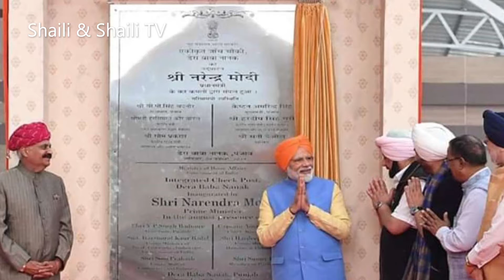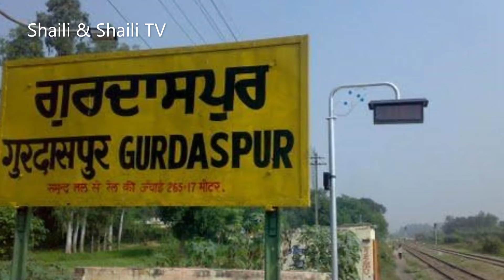కర్తార్ పూర్ గురుద్వారా దర్బార్ సాహిబ్ చరిత్ర | Kartharpur Gurudwara & Sahib | Shaili & Shaili TV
By Shaili & Shaili
కర్తార్ పూర్ గురుద్వారా దర్బార్ సాహిబ్  చరిత్ర
కర్తార్ పూర్ ...ఇప్పుడు ప్రపంచ వ్యాప్తంగా ఆసక్తిని కలిగిస్తున్న గురుద్వారా ప్రార్థనా మందిరం . దశాబ్దాల సిక్కుల కల సాకారమైన రోజు . అటు పాకిస్తాన్ ఇటు భారత దేశ సిక్కుల ఆనందం అంబరమైన రోజు
ప్రపంచంలో వున్న సిక్కు ల ఆరాధ్య ,అపురూప  పవిత్ర గురుద్వారా దర్బార్ సాహిబ్ మందిరం .
ప్రతి సిక్కు మతస్తుడు జీవితంలో ఒక్కసారైనా సందర్శించాలనుకునే నానక్ రామ్  స్మృతి కట్టడం . కర్తార్ పూర్ కారిడార్ అందుబాటులోకి వచ్చేసింది .నవంబర్ 9వ తేదీన  భారత ప్రధాని నరేంద్ర మోడీ పంజాబ్ లోని గురుద్వారాపూర్ నుంచి కర్తార్ పూర్ యాత్రను ప్రారంభించారు . అదే సమయంలో పాకిస్తాన్ ప్రధాని కూడా కర్తార్ పూర్ కారిడార్ ను ప్రారంభించి  భారత సిక్కు యాత్రికులకు స్వాగతం పలికారు . ప్రతి రోజు 5000 వేల మందిని పాకిస్తాన్ ప్రభుత్వం అనుమతిస్తుంది . ప్రతి యాత్రికుడు కర్తార్ పూర్  యాత్ర కోసం పాకిస్తాన్ ప్రభుత్వానికి 20 డాలర్లు చెల్లించాలి . అంటే భారత కరెన్సీ లో 1432రూపాయలు మొదటి రోజు న 562 మంది మాత్రమే దర్బార్ సాహెబ్ మందిరం సందర్శించారు .
15 ఏప్రిల్ 1469లో  గురునానక్ లాహోర్ లోని తల్వండి గ్రామంలో జన్మించాడు . మొదట హిందువుగా వున్న గురునానక్ ఆ తరువాత ముస్లిం మతాన్ని కూడా అధ్యనం చేసి  సిక్కు మతాన్ని స్థాపించాడు  . కర్తార్ పూర్ లో 18 సంవత్సరాలపాటు నివసించాడు . 22 సెప్టెంబర్ 1539న  తన 70వ ఏట తుది శ్వాస  విడిచాడు.  ఆ తరువాత గురునానక్ స్పూర్తితో సిక్కు మతం వ్యాప్తి చెందటం ప్రారంభించింది .
గురునానక్ స్మృతి మందిరమే కర్తార్ పూర్ దర్బార్ సాహిబ్ . పాకిస్తాన్ లోని రావి నది ఒడ్డున ఈ పవిత్ర ప్రార్ధనా స్థలం వుంది . గురునానక్ 550 వ జయంతి ఉత్సవాలు నవంబర్ 12న గురుపూర్ణిమ రోజున అతి వైభవంగా జరపడానికి ఏర్పాట్లు పూర్తి అయ్యాయి .
ఈ వేడుకలను ప్రత్యక్షంగా చూడటానికి ప్రపంచ దేశాల్లో వున్న సిక్కులు 5000 మంది వరకు హాజరయ్యే అవకాశం వుంది .
కర్తార్ పూర్ గురుద్వారా సమీపంలో ఫైవ్ స్టార్ హోటల్ , అనేక వందల అపార్టుమెంట్లు , షాపింగ్ మాల్స్ ,విశాలమైన కార్ పార్కింగ్ ,
పేద యాత్రికుల కోసం తాత్కాలిక గుడారాలు , సమాచార కేంద్రం , పాకిస్తాన్ బోర్డర్ నుంచి యాత్రికులను తీసుకురావడానికి , మళ్ళీ విడిచి పెట్టడానికి అధునాతమైన బస్సు లను పాకిస్తాన్ ప్రభుత్వం ఏర్పాటు చేసింది . కర్తార్ పూర్ సందర్శనకు  ప్రత్యేక అనుమతి తప్ప
వీసా అవసరం లేదు . అయితే పాకిస్తాన్లో కి ప్రవేశించేటప్పుడు ప్రతివారినీ మెటల్ డిటెక్టర్ తో క్షుణ్ణంగా తనికీ చేస్తారు .
1947 లో ఇండియా పాకిస్తాన్ విభజన సమయంలో కర్తార్ పూర్ పాక్ భూభాగంలోకి వెళ్ళిపోయింది .
అప్పటి నుంచి సిక్కులు ప్రతి సంవత్సరం గురునానక్ జయంతి రోజున కర్తార్ పూర్ వెళ్ళడానికి అనేక అవస్థలు పడేవారు  .
నిజానికి మన పంజాబ్ లోని గురు దాస్ పూర్,   పాకిస్తాన్లో వున్న కర్తార్ పూర్  6. 4 కిలోమీటర్లే. అయితే సరైన రోడ్ మార్గం లేకపోవడం
వల్ల లాహోర్ నుంచి వెళ్ళవలసి వచ్చేది . అదీకాక పాకిస్తాన్ ఆంక్షల కారణంగా ఎక్కువమంది సిక్కులు కర్తార్ పూర్లో వున్న గురుద్వారా దర్బార్ సాహెబ్ మందిరాన్ని దర్శించలేకోపోయేవారు .పంజాబ్ గురుద్వారా పూర్ నుంచి బైనాక్యులర్ ద్వారా గురుద్వారాను చూసేవారు  అయితే గత సంవత్సరం భారత్ , పాకిస్తాన్ మధ్య కుదిరిన ఒప్పదం ప్రకారం
భారత పంజాబ్ లోని గురుద్వారపూర్ నుంచి పాకిస్తాన్ లోని పంజాబ్ లో వున్నకర్తార్ పూర్ కారిడార్ కు నవంబర్ 262018నభారత  ఉపరాష్ట్రపతి వెంకయ్య నాయుడు శంకుస్థాపన చేశారు . నవంబర్ 28న పాకిస్తాన్ ప్రధాని కర్తార్ పూర్ లో శంకుస్థాపన చేశారు .  ఆ రెండు దేశాలమధ్య ఈ కారిడార్ సంవత్సరంలో సిద్ధమైంది . దీనివల్ల రెండు ప్రదేశాల మధ్య దూరం బాగా తగ్గిపోయింది . పాకిస్తాన్ బోర్డర్ నుంచి కర్తార్ పూర్ గురుద్వారా దర్బార్ సాహెబ్ మందిరం 4,7 కిలో మీటర్లు మాత్రమే . ఈ మార్గంలో రావి నది మీద 2,600 అడుగుల పొడవైన బ్రిడ్జి నిర్మాణం కూడా జరిగింది .
గురుద్వారా దర్బార్ సాహెబ్ కారిడార్ ఆలోచన 1999 నాటిది . అప్పటి భారత ప్రధాని ఆటల్ బీహారీ వాజపేయి , పాకిస్తాన్ ప్రధాని నవాజ్ షరీఫ్  మధ్య కుదిరిన ఢిల్లీ,  లాహోర్ బస్సు యాత్ర 19 ఫిబ్రవరి 1999న మొదలయ్యింది . అప్పుడే  కర్తార్ పూర్ కారిడార్ కూడా చర్చకు వచ్చింది . అయితే ఆదేశావతారం మే 3వ తేదీన కార్గిల్ యుద్ధం ప్రారంభమైంది . ఆ ప్రతిపాదన ముందుకు సాగలేదు .  తరువాత  . మన్మోహన్ సింగ్ ప్రధానిగా ఉండగా తన జాతి కోసం కర్తార్ పూర్ కారిడార్ గురించి అప్పటి పాకిస్తాన్ అధ్యక్షుడు పర్వేజ్ ముషారఫ్ తో చర్చించారు .  . అయినా అనేక కారణాలవల్ల కార్యరూపం దాల్చలేదు .   ఇన్ని సంవత్సరాల తరువాత ఇప్పటికి ఫలవంతమై , మోడీ , ఇమ్రాన్ ఇరువురి ఆమోదంతో సిక్కుల చిరకాల స్వప్నం సాకారమైంది
గురు నానక్ రెండు దేశాలలో వున్నసిక్కులను ఈ రకంగా కలిపాడు . కర్తార్ పూర్ కారిడార్ రెండు దేశాలమధ్య నెలకొన్న ఉద్రిక్త వాతావరణం తగ్గించి శాంతి చర్చలకు దారి తీసే అవకాశం ఉండొచ్చు అనే ఆశా భావం కలుగుతుంది . .